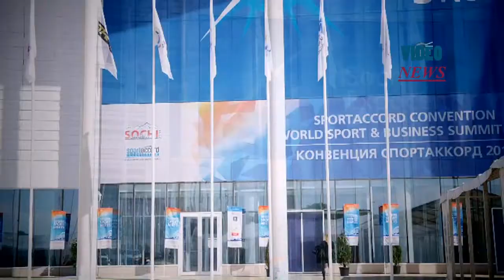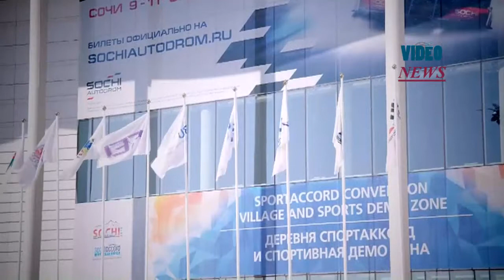SportAccord's official opening ceremony in Russia's Sochi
13th SportAccord Convention started in Sochi and official opening ceremony is held in Iceberg Palace in Russia on 20 April, 2015.